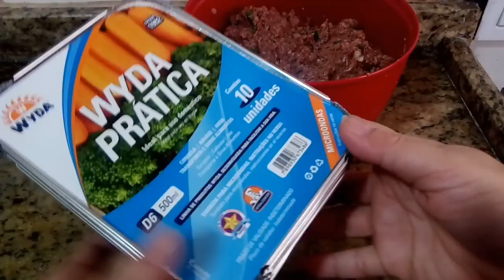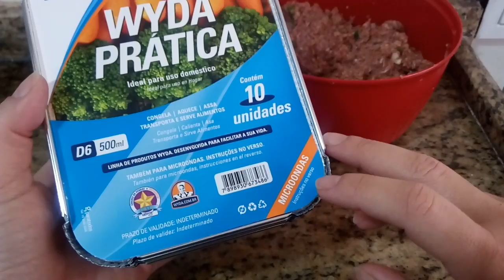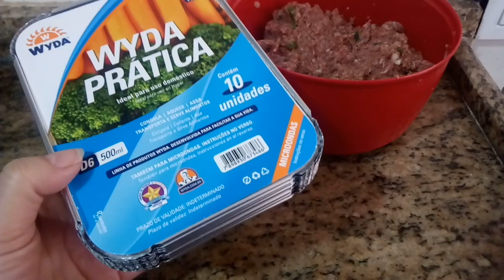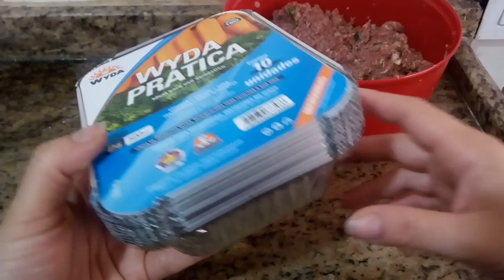FATURE MUITO COM KIBE RECHEADO NA MARMITINHA, KIBE ASSADO RECHEADO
Delicioso kibe assado na marmitinha com recheio, uma excelente sugestão para aumentar a renda ou até mesmo servir para a família e amigos.
Receita fácil e lucrativa.

Ingredientes:
500g de carne moída
1 xícara (200ml) de trigo para quibe
Cebola, alho, cebolinha, salsinha, hortelã picados (à gosto)
Mussarela, requeijão para rechear ( o recheio é o da sua preferência)

Ainda não tem maquininha de passar cartão?

Um mimo, um objeto, uma carta...
Envie para:

Lori e Sérgio Fonseca
Cx postal: 1160
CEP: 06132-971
Osasco-SP